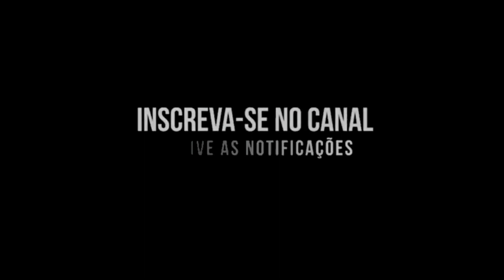FICA DE 4 VS TOMA JATADA - MC MG DO ABC (DJ GUSTAVO DA ZL) MANDELÃO 2022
NoiteDosBailes

• Ficha Técnica
Artista(s):
Produção:
Ano: 2022

Créditos:

NOITE DOS BAILES 💻💽
𝐀 𝐦𝐚𝐢𝐨𝐫 𝐦𝐚𝐧𝐢𝐟𝐞𝐬𝐭𝐚𝐜𝐚𝐨 𝐜𝐮𝐥𝐭𝐮𝐫𝐚𝐥 𝐧𝐚𝐭𝐮𝐫𝐚𝐥 𝐝𝐞 𝐟𝐚𝐯𝐞𝐥𝐚 𝐝𝐨 𝐦𝐨𝐯𝐢𝐦𝐞𝐧𝐭𝐨 𝐟𝐮𝐧𝐤 𝐦𝐮𝐧𝐝𝐢𝐚𝐥. NoiteDosBailes ❤️

MC Vitin LC, Doug Filmes, MC Poze do Rodo,FP Do trem Bala, 50 Tons, MC Du Black,MC Du Black Gaiola é o troco,MC Danny Russo, Mc 3 letras,Funk Mandela,Ritmo dos Bailes,Ritmo das comunidades,pancadão dos fluxos,Ritmo mandelão,DJ Tezinho, CLUB DZ7, DJ NONATO, DJ JEEH FDC, MC DELUX, DJ RD DA DZ7, DJ BLAKES, IGOR VILÃO ,mc madruguinha,Nando dk,MC W1,Mc Rafa 22,MC Rafa original,DJ Guina,DJ TK,Dj THIAGO MENDES,Dj GBR,DJ ABDO, Beat mandelão tá de volta,MC GW,MC Wm,MC BRUNINHO,MC Paulin da capital, MC PP da VS,BBB 2020,mago prior,ME JOGOU NO LIXO,SAUDADE,MC Rick mec mec,Mc Rick ai que lindo coronavirus,MC Rick e MC Don Juan,Já foi, Mc Anjim Agua rosa,MC kevin cavalo de troia,Funk do Prior, isso que é Foda mc kevin,Set do DJ Pedro,o Menino encanto a quebrada,MC Levin amor de bosta,MC levin vai Vai perereca,Mc LEVIN Oh Maluca,MC Livinho e Alok,MC Mirela,MC Mirela ice,pocah e MC Mirela,quer mais,lara silva,LEGENDA FUNK,mega Ritmo dos Fluxos,DJ DOUGLINHAS MPC,MC Davi e MC Kevin Bailão GR6 Filmes,MC Kevin e MC Davi pra inveja é tchau Gr6 Filmes,perera Dj,MC MENOR MR coração BANDIDO kondzilla. Com,Mc Lon bem vindo a periferia GR6 Filmes,MC JHOWZINHO e KADINHO,Nando DK e MC W1 primeiramente Clipe ,MC Lan senta na Rola,Mc Lan primeiramente segundamente,MC Lan Vai toma no cu,MC Hariel tempo de escola,Mc Magrinho pula muro, DJ GUI7, DJ PATRICK MUNIZ, HELIPA, MC Kevin o chris vou pro baile da GAIOLA,MC WM Fuleragem,MC BRUNINHO Jogo do amor,Batidão Romântico,MC Alê GR6 Filmes Dj Selminho,MC Don Juan Topic, Mc Don Juan tô gostando tanto de você GR6 Filmes Dj Yury Martins,MC PP da VS O tempo é Rei GR6 Filmes, Luck musik,MC Davi e Mc PP da VS Fase GR6 Filmes,MC Kekel e MC Rita amor de verdade,kondzilla,Mc Kevin e MC PH Decolou e caiu GR6 Filmes,DJ KR3 e MC Lan ,MC Lan e MC GW ME ADOTA ,MC Menor da VG Fome de poder Video Clipe,MC Kapela e MC PP da VS um Brinde para nois,Kondzilla. Com,Mc PP da VS Perfume de Bandido,MC PP da VS OAKLEY VIROU VICIANTE,MC PP da VS estrato bancário,Mc Kelvinho O Corre kondzilla. Com,MC Kevinho e MC Kekel oh Bebê Kondzilla.com,MC MENOR MR Coração BANDIDO,Mc Hariel Vou Busca GR6 Filmes,MC Lele Jp sou vitorioso,,Surtação da Putaria,MC Neguinho do kaxeta e Janjão do K, MC Novinho da Praça,MC Kevinho Quando o Grave bater,MC PP da VS Areia Braquinha, MC Magal ilha bela,MC Magal e MC G15, matue,Kenny G,sexta feira tô na bala,MC Teteu sexta feira tô na bala,MC Caja e MC MN,Vai ser socada botada,Lei do retorno,Mc Lan e mC Fioti tcheleka,,Faz a fila,vai ser socada botada MC Caja e MC MN,38 carregado MC Dricka,MC Teteu GR6 EXPLODE,Mc Kekel partiu,Coronavirus funk,Status,MC GW e MC FABINHO DA OKs,MC Rick Tô cansado o Magrão DJ ZZL ei Ai ela senta gostoso demais MC Teteu e DJ Will DF,Nobru,Nobru ao vivo,NobruTuts tuts quero ver,NOBRU AO VIVO,TUTS TUTS QUERO VER,Dj Lucas Beat,Radio dos Fluxos,Magrão,MAGRÃO 2020,Metralha dos bailes,Magrão, DJ MAVICC, DJ NONATO NC, DJ JEEH FDC, IGOR VILÃO, TIKTOK, DJ ABDO, DJ GUI DA ZO, MC DELUX, ZUDO BOLADÃO, XEQUE MATE, HELIPA É O FLUXO, CLUBDZ7, BAILE DO BEGA, MM POINT, BAILE DA DZ7, BAILE DO HELIPA, HELIOPOLIS, PARAISOPOLIS, DJ LUKINHAS 07, CHAMA O COVEIRO, MUSICAS TIKTOK, DJ PATRICK MUNIZ, DJ BLAKES, DJ LOBÃO ZL, DJ MAGRONES, DJ MENEZES, PARABENS GAROTA